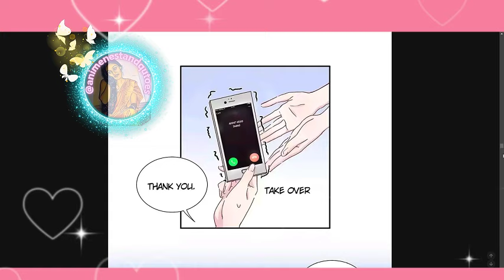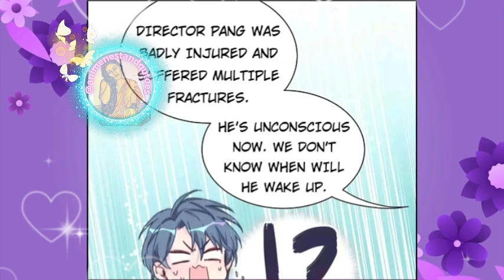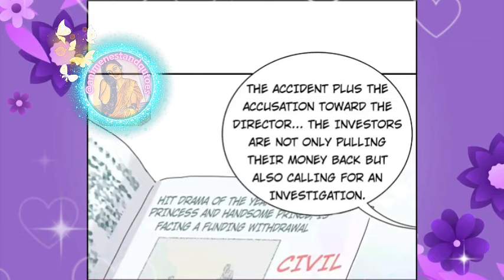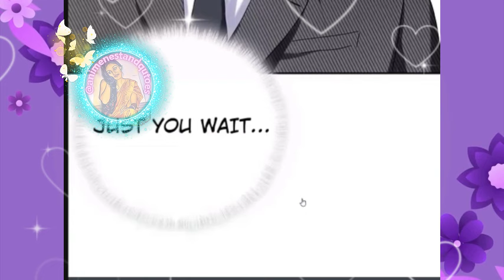Male actor ran away from ceo house 💕BL💕in Hindi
Credits :
Type
 Manhwa

bl manga
bl benefits
bl manhwa
toxic bl
bl anime
bl manhwa
bl anime